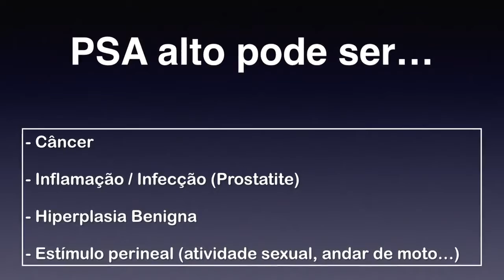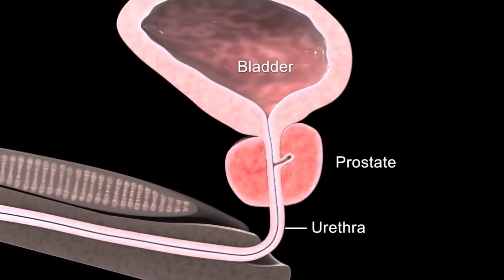PSA alto Entenda a importância do EXAME PSA 1